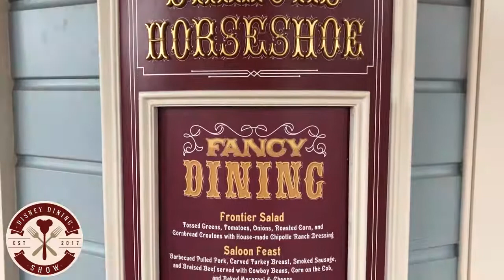Diamond Horseshoe Dinner Review | Disney Dining Show | 08/30/17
In this episode of The Disney Dining Show, the panel discusses the latest Disney dining news, our featured DISBoards.com thread, and a review of The Diamond Horseshoe in Frontierland at the Magic Kingdom in Walt Disney World!